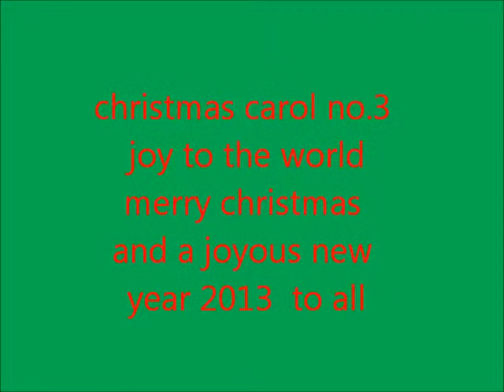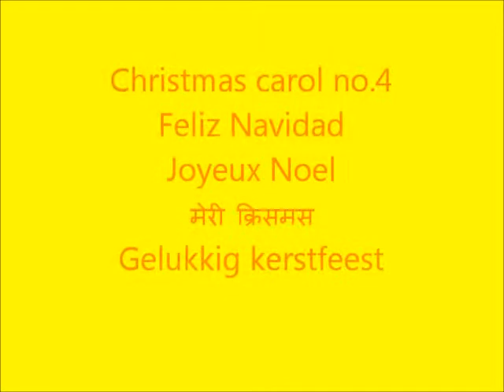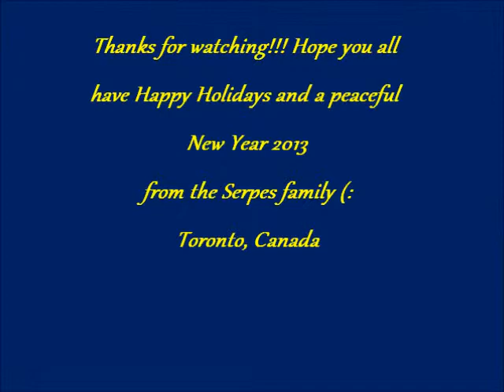Christmas carols cont- 2 videos combined ( lyrics included)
Kim and myself singing 2 Christmas  carols combined in a single video  continued  from previous video,,comments welcome ad thanks for the same .
 merry Christmas, Feliz Navidad (spanish) joyeux Noel(french) gelukkig kerstfeest(dutch)